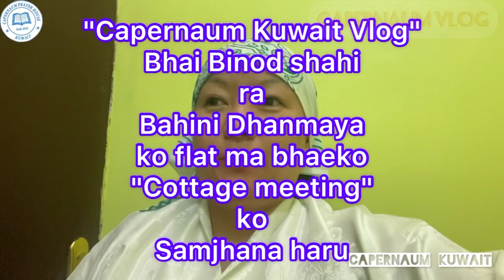Cottage Meeting Vlog ll Memory of Fellowship at Gulf ll Binod & Chunku Family ll Capernaum Kuwait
हाम्रो सम्पर्क नम्मर:
Capernaun_Prayer_House,कुवेत

मन्डली, परिवार र बिस्वासिहरु आसिसित भएको चाहानुहुन्छ भने Share गर्नुहोला धन्यवाद ।